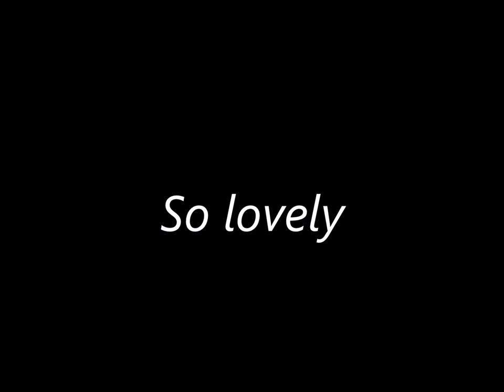So lovely....Lisa-Marie Presley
Jess Wade